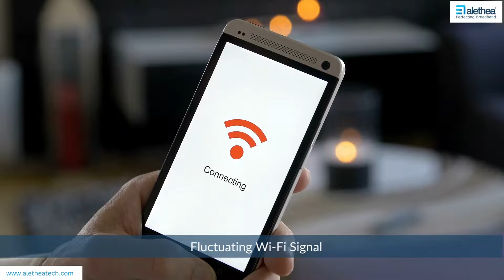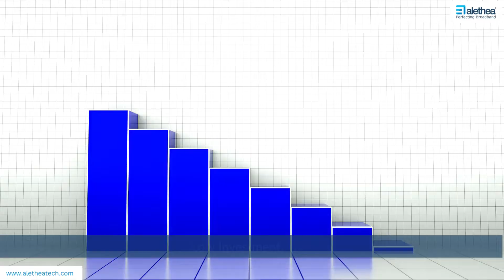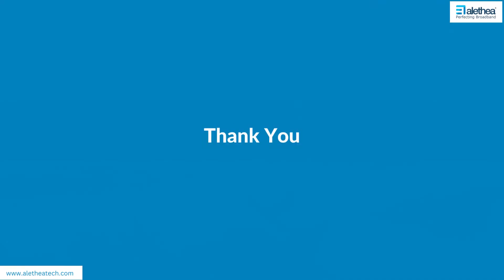Test and Validate Your Wi-Fi Products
Evaluate the interoperability, stability, functionality, scalability, and performance of your WiFi product through Alethea's accredited TestLabs, ensuring independent verification.

Access comprehensive analyses and valuable insights provided by our team of experts to guide your strategic decisions as you prepare for your product launch.

Leverage Alethea's extensive domain expertise, robust infrastructure, comprehensive test case repository, and demonstrated analytical proficiency to accelerate your product's time-to-market while optimizing costs.